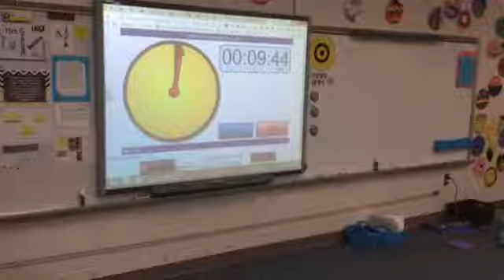10 Minutes of Building Time